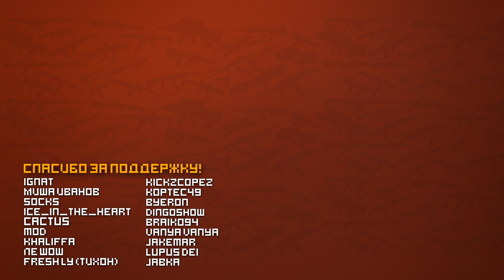ПЯТЬ НОВЫХ СТВОЛОВ DLC "Во имя Царя" | Battlefield 1